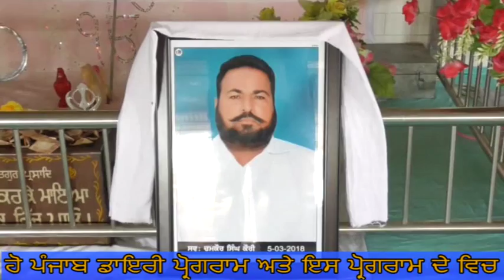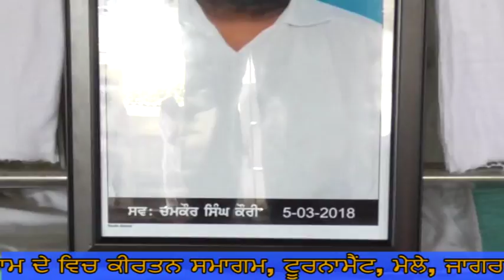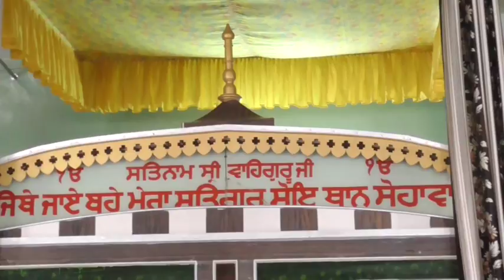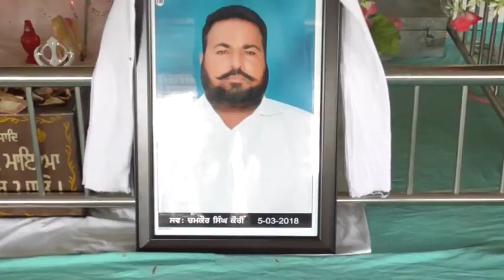483Chamkaur Singh Moga 15 3 2018 D V D